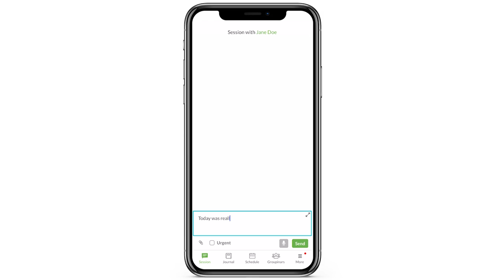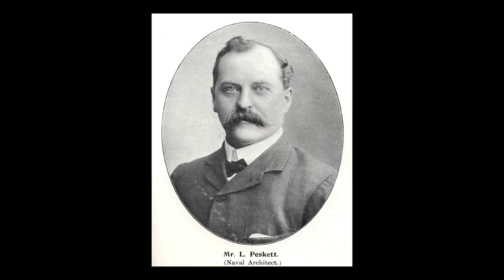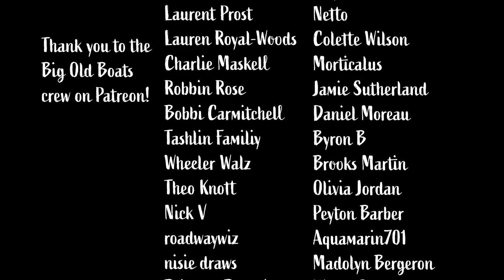The Insane Rogue Wave that Almost Doomed RMS Lusitania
On January 10th, 1910, RMS Lusitania was struck by a massive rogue wave that easily washed over her compass platform 80 feet above the water line. The onrush smashed in her bridge windows and left permanent damage that would remain with the ship for the rest of her career.

Sources:
The Wave by Susan Casey
In Great Waters by Captain SGS McNeil
The Liner by Philip Dawson

Chapters:
00:00 RRS Discovery Rogue Wave
4:42 Part 1: Blunt Speed
8:04 Part 2: January 10th, 1910